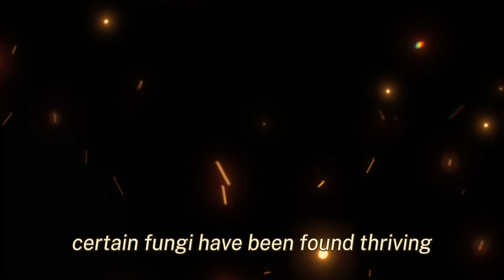Unbelievable: Fungi Thriving in Radioactive Environments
Fungi, incredibly versatile organisms, can thrive in some of the most extreme environments on Earth. In the depths of nuclear reactor cores, where radiation levels are lethal to most life forms, certain fungi have been found thriving. These extremophilic fungi not only survive but actually use ionizing radiation as a source of energy through a process known as radiosynthesis.